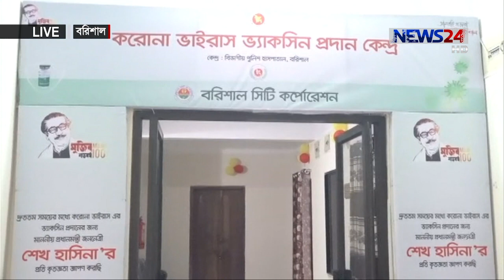LIVE || দ্বিতীয় দিনের টিকা কার্যক্রম 8Feb.21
ভ্যা্কসিনের ভয় কাটতে শুরু করেছে মানুষের। প্রথম দিনে সারাদেশে ভ্যাকসিন নিয়েছেন ৩১ হাজার মানুষ। আজ দ্বিতীয় দিনেও শুরু হয়েছে টিকা দেয়া। দ্বিতীয় দিনের টিকা দান কর্মসূচির খবর জানাতে বরিশাল, চট্টগ্রাম ও ঢাকার সোহরাওয়ার্দী হাসপাতাল থেকে যুক্ত হচ্ছেন সহকর্মী রাহাত খান, নয়ন বড়ুয়া জয় ও তৌহিদ শান্ত।
Our other YouTube channels :
News24 Official Address:
NEWS24
371/A
Bashundhara Road
Block – D
Bashundhara Residential Area
Dhaka - 1229